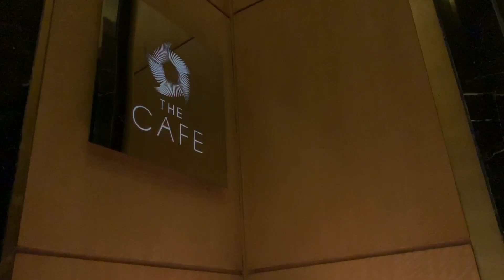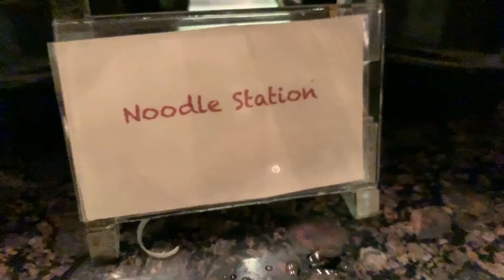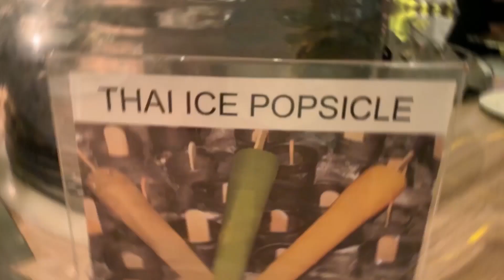BUFFET ENAK DI THE CAFE HOTEL MULIA | REVIEW MAKAN ENAK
Hotel Mulia Jakarta punya restoran yang menyajikan Buffet (makan sepuasanya) yaitu “The Cafe” menurut Wulan disini termasuk buffet dengan makanan yang lengkap dan enak.. Makanannya apa aja?? Berapa harganya??